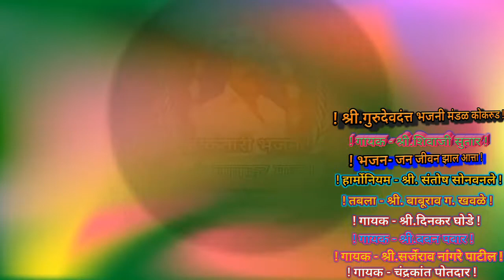Sa .सांप्रदाय भजन ७७८) Jayan vijen जन विजन झाले आता. गायक- शिवाजी सुतार कोकरुड !